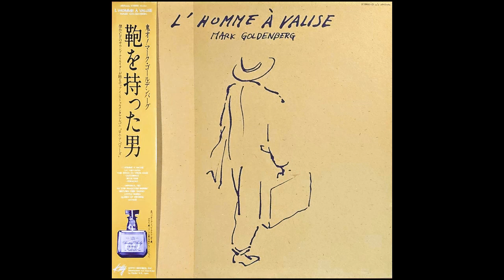Return Trip Tango - Mark Goldenberg 1985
リターン・トリップ・タンゴ - マーク・ゴールデンバーグ
L'Homme À Valise（鞄を持った男）1985
帯のウイスキーは「SUNTORY ROYAL」
TVCMで使用した楽曲が収録されたアルバム